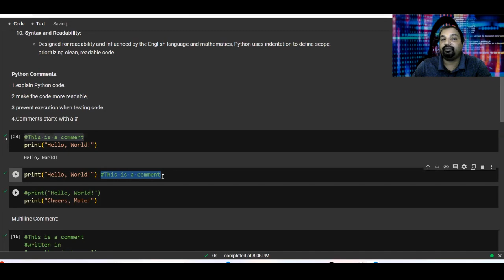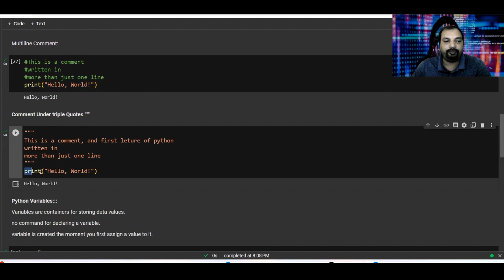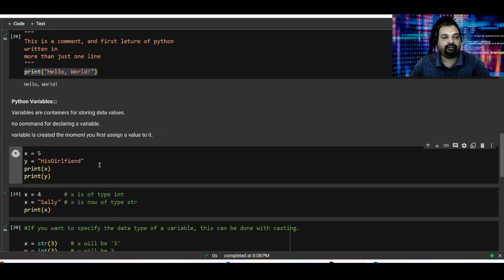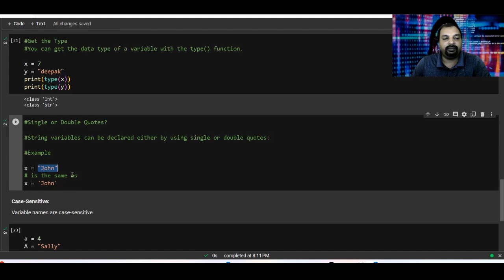Python for Beginners : Hands-on python Comments and Variables !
Python for Beginners : Hands-on python Comments and Variables !@draiacademy

🤖 **Welcome to AI Assan Hai!** 🌐

Your one-stop destination for all things AI: from breaking **AI news**, essential **AI tools**, handy **AI tips**, to the most sought-after **AI job** opportunities. Dive deep into the world of Artificial Intelligence with the guidance of an IIT Kharagpur Certified AI Professional.

"Dive into our comprehensive Python tutorial for machine learning, where we cover the very basics every beginner should know. Whether you're just starting out or need a quick refresher, this video guides you through the foundational concepts of Python programming. Specifically, we'll explore how to effectively use comments to document your code and understand the intricacies of defining and manipulating variables in Python for ML projects. With our easy-to-follow instructions, you'll be set to harness the power of Python for your machine learning endeavors in no time."

Python, tutorial, machine learning, beginner, comments, documenting code, variables, defining variables, manipulating variables, Python for ML, foundational concepts, programming.

📢 **AI Job Alerts:**
Kickstart or elevate your career in AI. Catch our segment on trending AI jobs at the end!

💡 **About AI Assan Hai:**
Initiated by an IIT Kharagpur Certified AI Professional, AI Assan Hai demystifies the intricate web of **Artificial Intelligence, Machine Learning, and Deep Learning**. Our mission is to bridge the gap between complex AI concepts and their real-world applications.

Harness the power of AI. With AI Assan Hai, you're always one step ahead. ✨
python tutorials
python tutorials for beginners
best python tutorials on you tube
python programming tutorials
python project tutorials
python tutorials in hindi
python by chintu tutorials
 telusko python tutorials
 python pandas tutorials
 python tutorials for absolute beginners in hindi
 python for data engineering tutorials
 python projects tutorials
 python oops tutorials
 corey schafer python tutorials
 best python tutorials
 python telugu tutorials